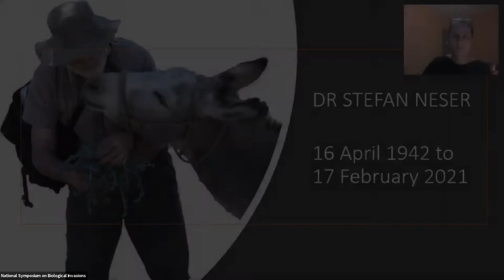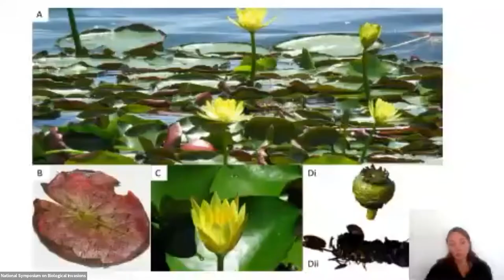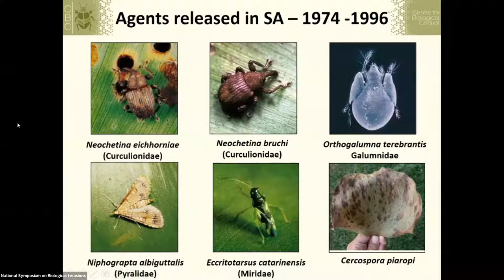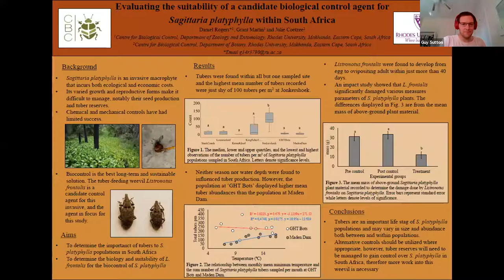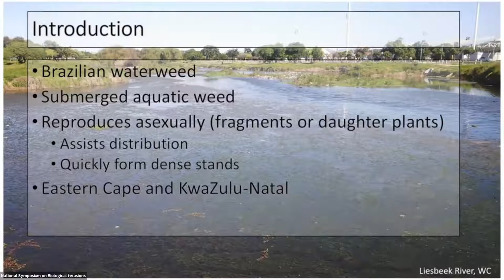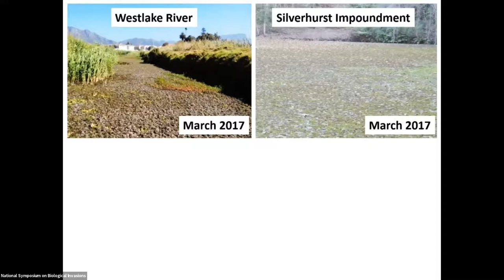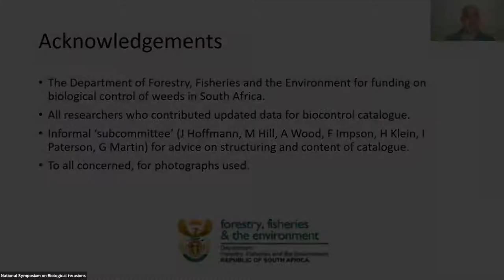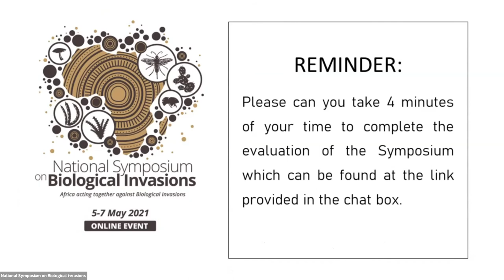Session 5 Recording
National Symposium on Biological Invasions 2021
Session 5